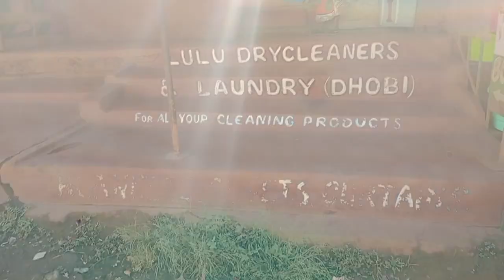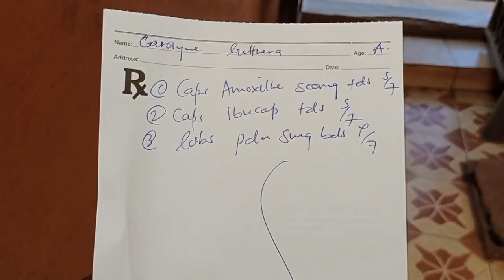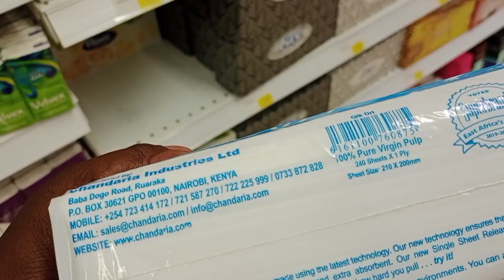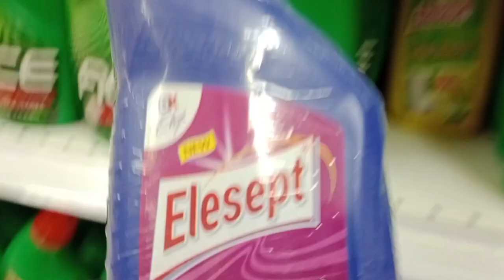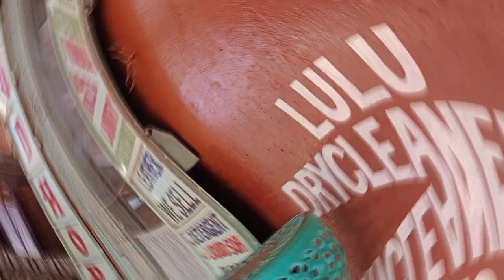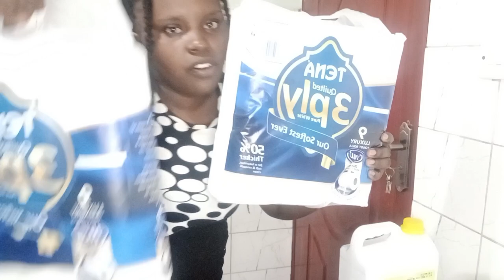Monthly shopping haul//Visit to the dentist//Spend a day with me